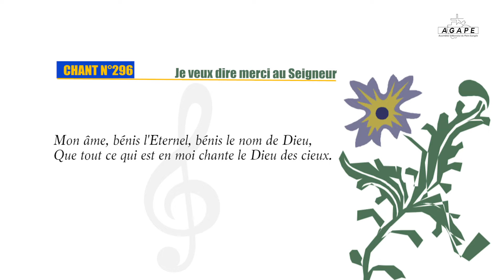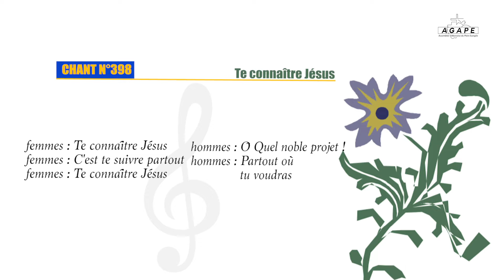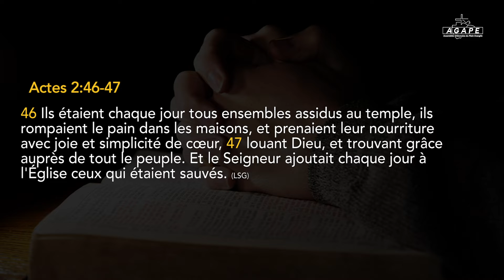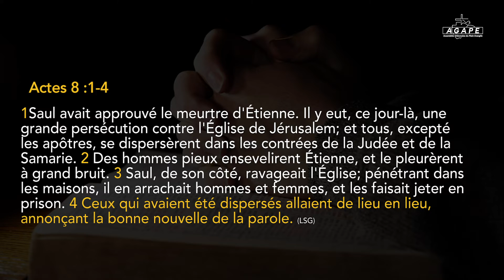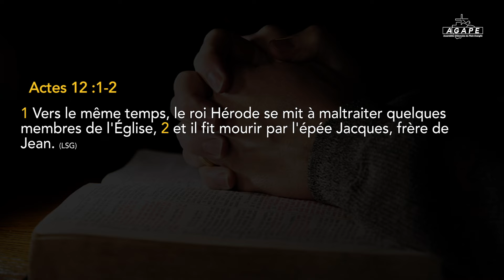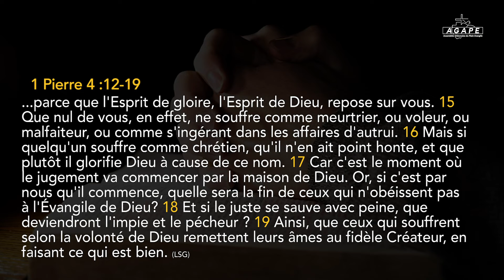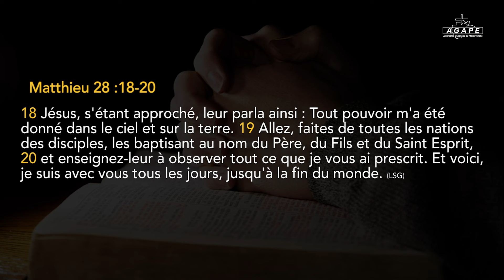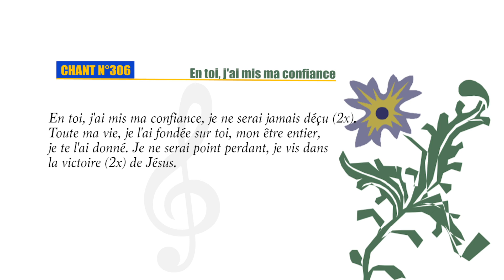Cyriaque Allogho Mba : La vie de l'Église ( 1ere partie )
TITRE : LA VIE DE L'ÉGLISE
SÉRIE : 1
DATE : DIMANCHE 01 NOVEMBRE 2020
ORATEUR: CYRIAQUE ALLOGO MBA
RÉFÉRENCES BIBLIQUES :
Actes 2: 41-42 | Actes 2: 46-47 | Actes 8: 1-4
Actes 12: 1-3 | Matthieu 24: 9-10 | 1 Pierre 4: 12-19
Matthieu 16: 18-19 | Matthieu 28: 18-20